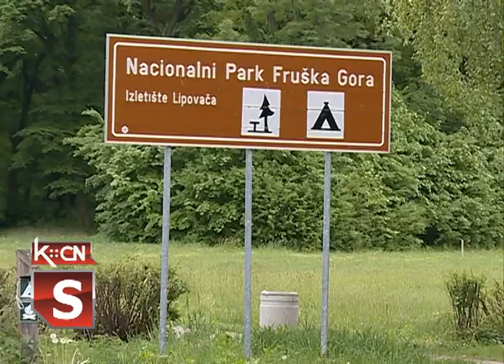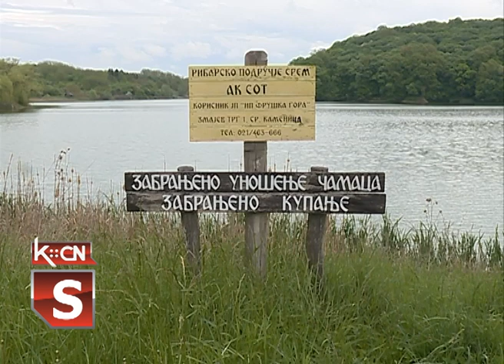Prvi maj 2020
Međunarodni praznik rada - Prvi maj koji se širom sveta obeležavao u znak sećanja kada su radnici u Čikagu štrajkom i protestima počeli da se bore za svoja prava ove je godine imao drugo obeležje. Zbog pandemije koronavirusa, izostali su tradicionalni prvomajski uranci i odlasci u izletišta, širom Srbije jer su na snazi vanredne mere i zabrana okupljanja Tako je bilo i na Fruškoj Gori gde su ostala prazna izletišta Lipovača, Sotsko jezero i druga.